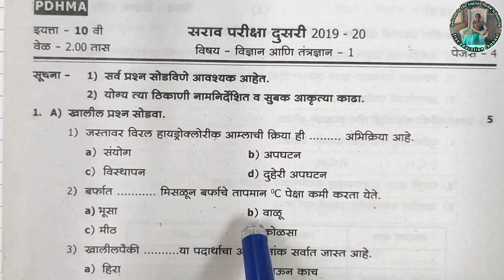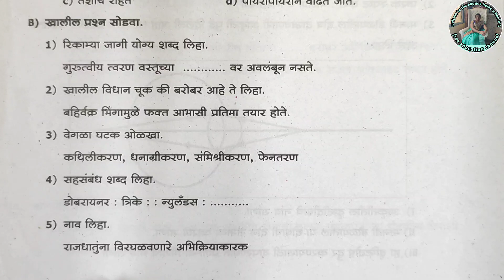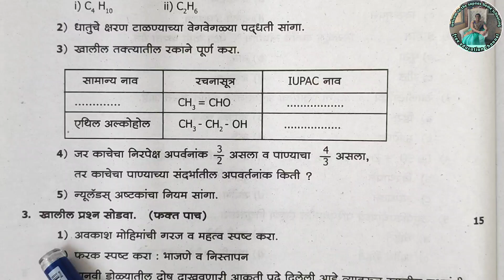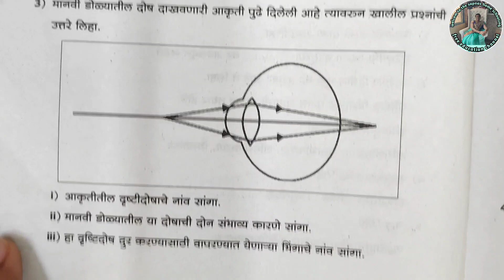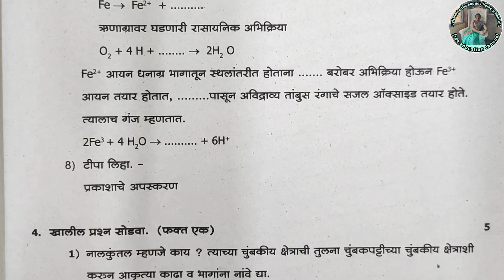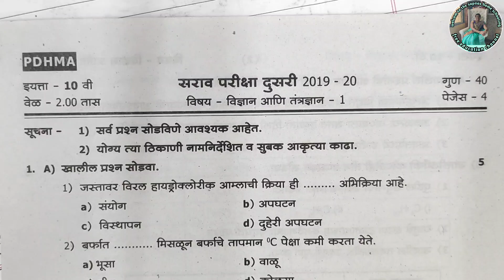इयत्ता दहावी विषय विज्ञान व तंत्रज्ञान प्रश्नपत्रिका | 10 vi vidnyan paper